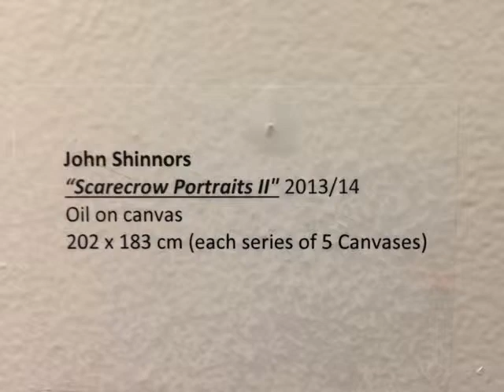New Work by John Shinnors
New paintings in the LCGA January 2015 by painter John Shinnors